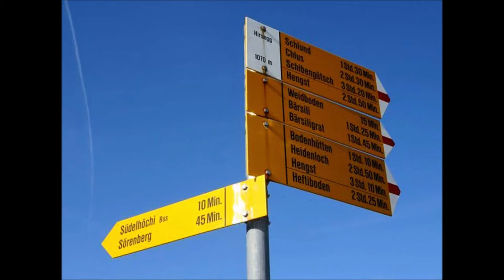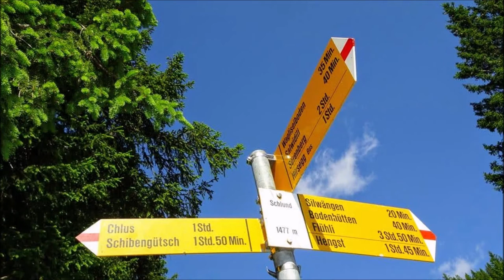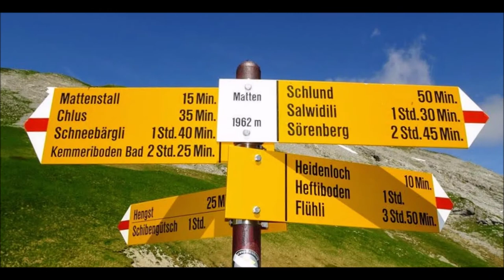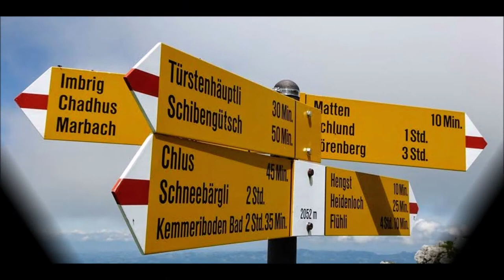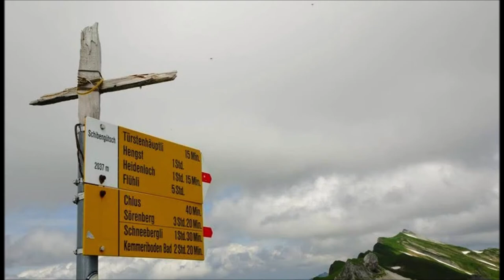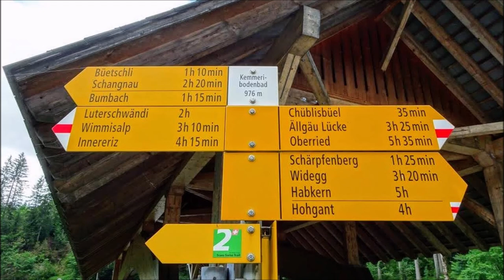Über die Schrattenflue im Entlebuch (LU) / 10.07.21